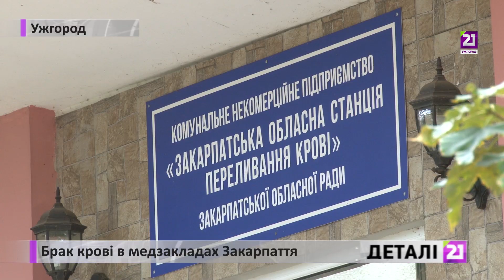Брак крові в медзакладах Закарпаття